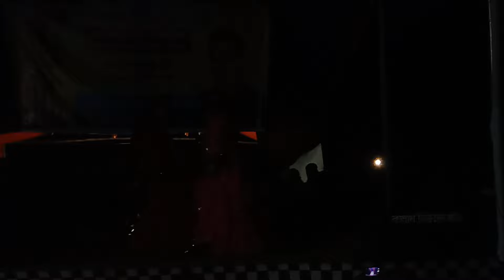ঈদের আনন্দ ভাগ করে নিতে আসলেন বেহুলা মফিজের অন্তর জুরানো বিচ্ছেদ গান। সাধের মিডিয়া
মফিজের কলিজা জুড়ানো বিচ্ছেদ গান।** সাধের যাত্রা মিডিয়া একটি বিনোদন মুলক চ্যানেল** লাইক দিন***কমেন্ট করুন***শেয়ার করে জানিয়ে দিন আপনার মতামত * আপনার ভাল লাগা ভিডিও গুলি বেশী বেশী শেয়ার করে পাশের বন্দুকে দেখার সুযোগ করে দিন।

নিত্য নতুন যাত্রা গান ও বেহুলা গান,বাউল গান,লালন গান ও বিভিন্ন প্রকার স্টেজ প্রোগ্রাম দেখতে আমাদের চ্যানেল টি সাবস্ক্রাইব করুন এবং আমাদের ভিডিও সবার আগে পেতে পাশে থাকা বেল বাটনে চাপ দিন। আপনার এলাকার যে কোনো অনুষ্ঠান আমাদের ইউটিউব চ্যানেলে প্রচারের জন্য আজই যোগাযোগ করুন. ।
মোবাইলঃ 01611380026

সাধের যাত্রা
Sadher Jatra